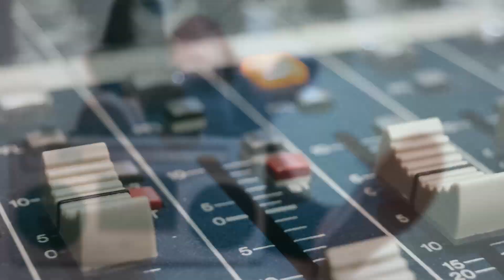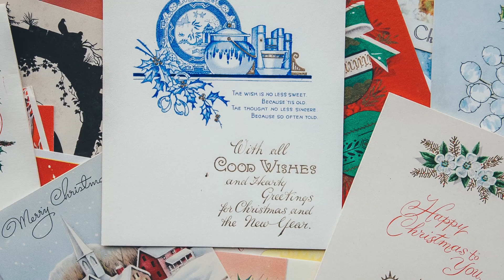Święty Mikołaj bez tajemnic - czego nie wiecie o swoim ulubieńcu?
Święty Mikołaj to kultowa postać. Jest uśmiechniętym staruszkiem z pokaźnym brzuchem, który 6 grudnia wyrusza na swoich saniach zaprzęgniętych w renifery, by rozdawać dzieciom prezenty. Mimo ogromnej sławy nadal skrywa wiele tajemnic. Jaka jest prawdziwa historia Świętego Mikołaja? Skąd wziął się jego wizerunek poczciwego dziadka w czerwonym stroju i z długą białą brodą? Czy faktycznie pochodzi z Laponii? W których krajach nie istnieje?